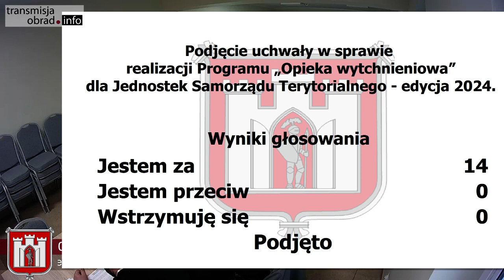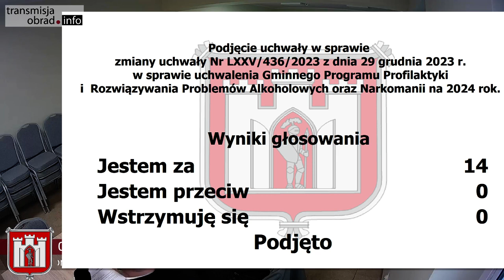LXXVII Nadzwyczajna Sesja Rady Miejskiej w Wiślicy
LXXVII Nadzwyczajna Sesja Rady Miejskiej w Wiślicy ( 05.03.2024r)